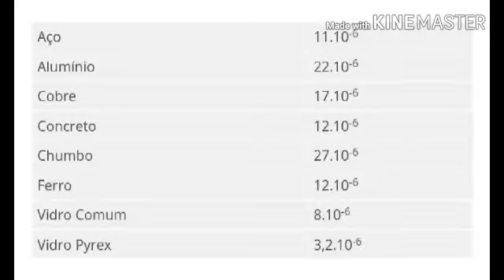Dilatação Linear 2º ano D 2018